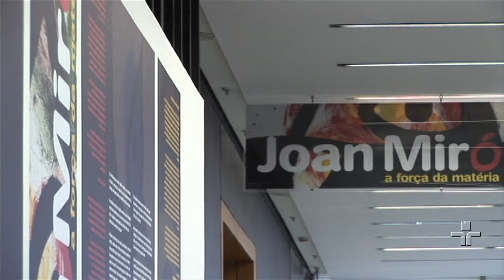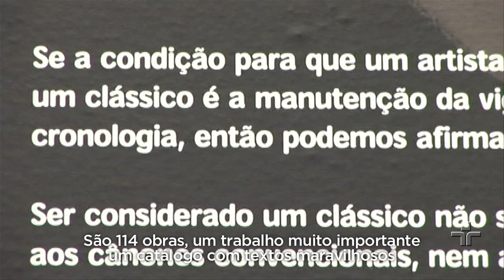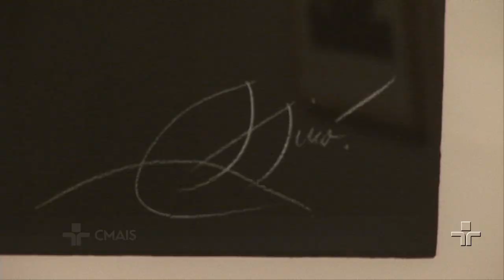Joan Miró - A força da matéria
O Instituto Tomie Ohtake organiza e traz ao Brasil, em parceria com a Fundação Joan Miró de Barcelona, a maior exposição dedicada ao artista Joan Miró (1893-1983). Serão 112 obras: 41 pinturas, 22 esculturas, 20 desenhos, 26 gravuras e três objetos (pontos de partida de esculturas), além de fotografias sobre a trajetória do pintor catalão. As peças pertencem à Fundação Joan Miró, de Barcelona, e a coleções particulares. A mostra fica em cartaz na sede do Instituto Tomie Ohtake em São Paulo até 16 de agosto, e segue para o MASC - Museu de Arte de Santa Catarina (Florianópolis), de 02 de setembro a 14 de novembro.